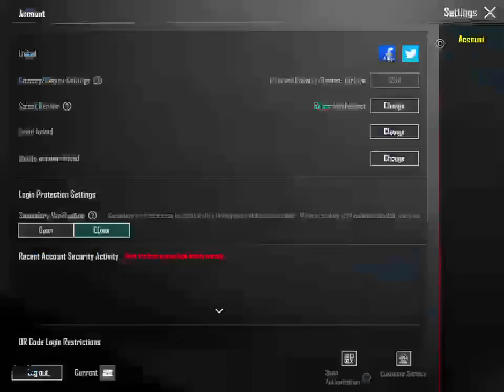World best and rich Pubg Account